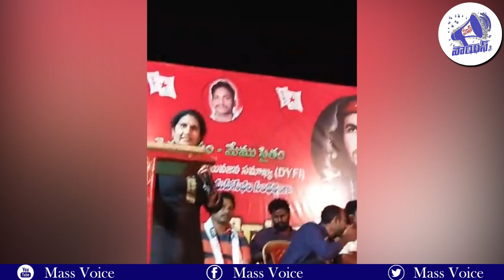ఆ సైట్లు ఎందుకు బ్యాన్ చేయ్యరో చెప్పినా దేవి | BJP Govt | Modi | Devi Social Activist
ఆ  సైట్లు మన దేశంలో ఎందుకు బ్యాన్  చేయ్యరో చెప్పినా దేవి | BJP Govt | Modi | Devi Social Activist |